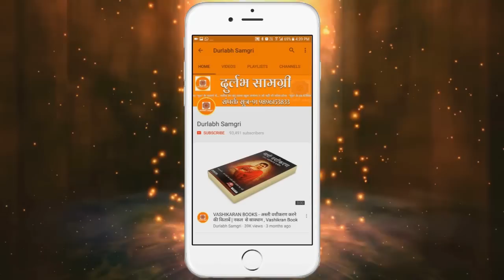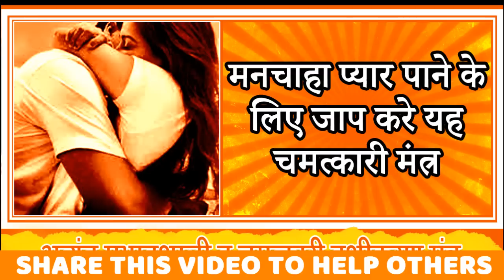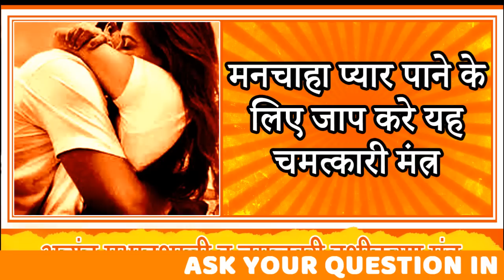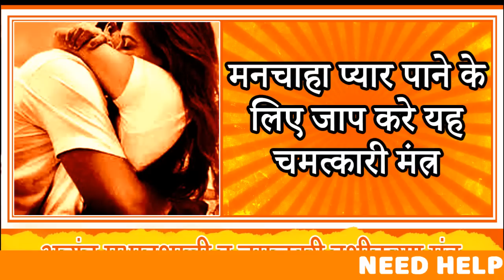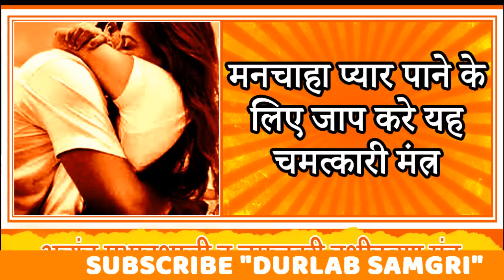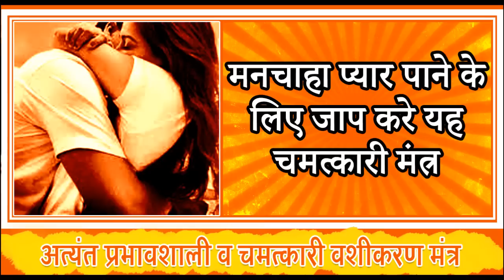मनचाहा प्यार पाने के लिए जाप करे यह चमत्कारी मंत्र - अत्यंत प्रभावशाली व चमत्कारी वशीकरण मंत्र